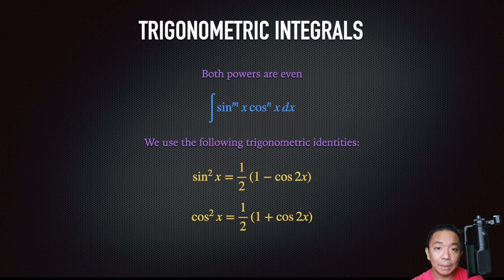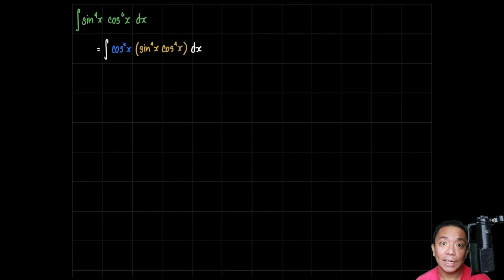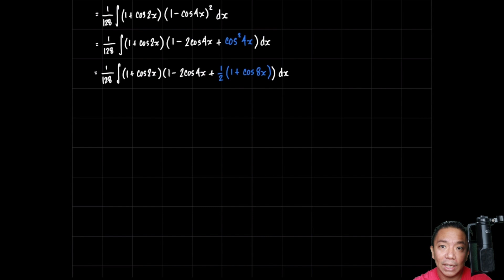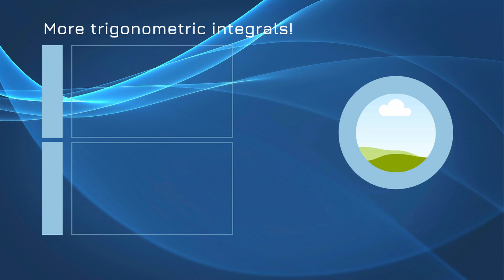Integrals of the product of even powers of sine and cosine (Trigonometric Integrals)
For the case when we are evaluating the integral of the product of even powers of sine and cosine, we don't use the substitution method unlike in the previous cases where there are odd powers of either sine and cosine. Instead we use a variety of trigonometric identities in order to reduce the expressions to terms of the form sin(nx) or cos(nx) which are easier to integrate.

This video is part of a lesson series in Integral Calculus for my Grade 12 students in the Philippine Science High School Main Campus.